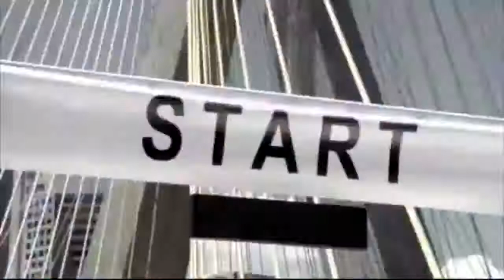Uncommerce - Machine Marathon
This is the latest Track of Uncommerce.